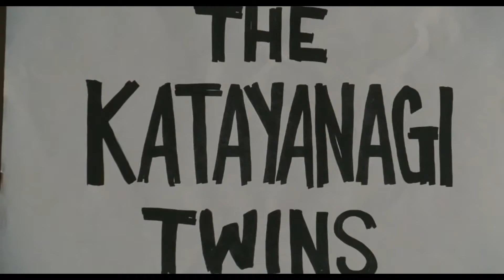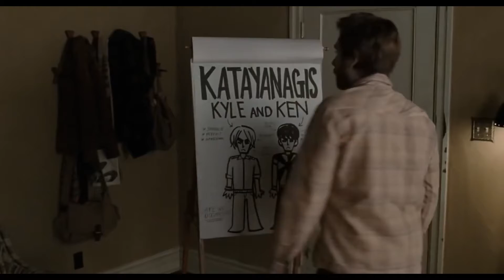Barely Relevant #4 Scott Pilgrim Vs The World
We followed Brandon Routh from Superman Returns from the hero for Scott Pilgrim where he plays a villain to the main character.